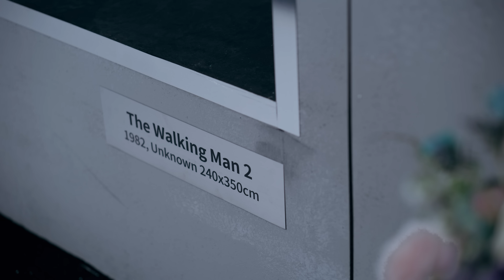[MV] LEE JIN HYUK(이진혁) _ 5K